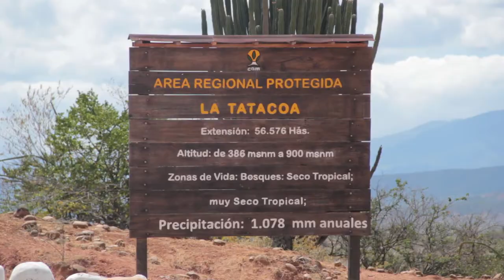Videoensayo - Desierto de la tatacoa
La Tierra recibe 174 petavatios de radiación solar entrante (insolación) desde la capa más alta de la atmósfera. Y algunas partes meridionales de la tierra la cantidad de sol que llega a la tierra es extrema. Tanto, que en esa zona del mundo es donde existen los desiertos.

Pues, el equipo de Cosas Locas hace poco conoció uno de nuestras zonas más secas y áridas, tanto, que así no sea, lo llama desierto.